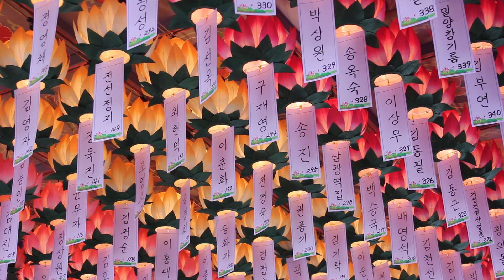청화스님 - 원통불법의 요체 (5강). 일상삼매(一相三昧)와 일행삼매(一行三昧)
나무아미타불-극락세계가는길